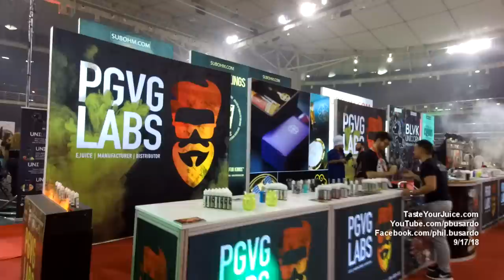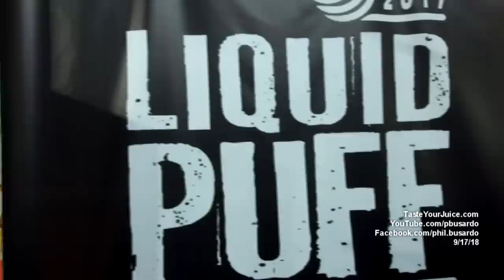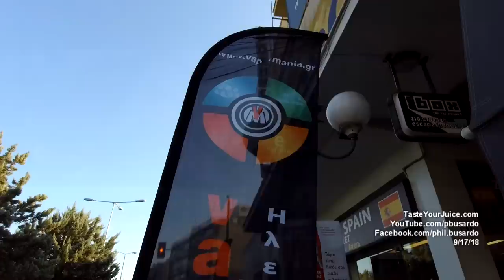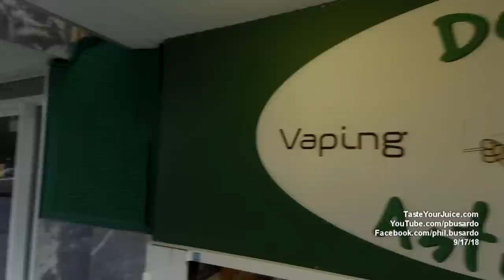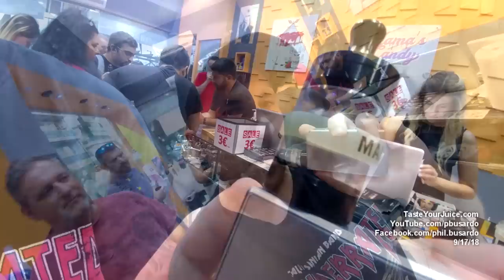A PBusardo Video - The Greek Trip Wrap-Up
Some fun stuff...
Some serious stuff...
And a whole lot of Greek Stuff!

Join me and Dimitris as we walk you through and wrap up the Greece Trip!

OPA!!

Support Vaping!